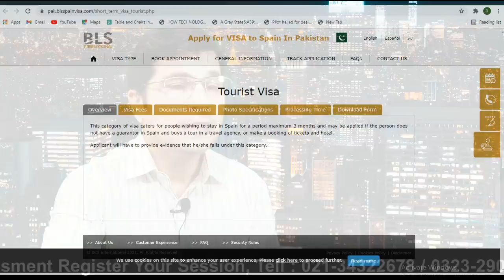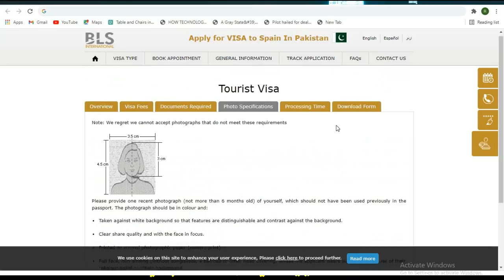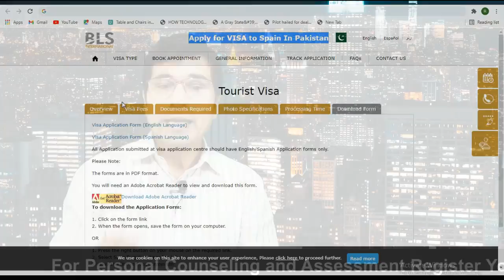Spain Visa Open Now Fresh Passport Also Can Apply 2021 Urdu_Hindi By Easy Visa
Web: 5staraviation.pk